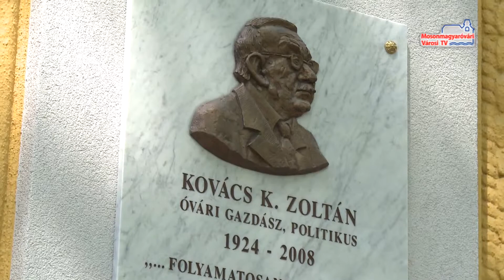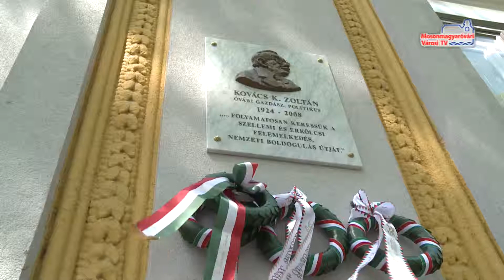Nyugdíjas Agrárszakemberek Találkozója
Ma délelőtt tartották az Alma Mater Nyugdíjas Agrárszakemberek Találkozóját a helyi karon. Az előadások után a vendégek felavatták a Kovács K. Zoltán tiszteletére állított emléktáblát. Az egykori országgyűlési képviselő élete során aktívan részt vett a mosonmagyaróvári és környékbeli közéletben.